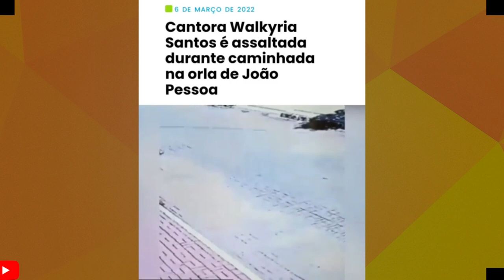QUE TRISTE: ZEZO É ASSALTADO E TEM PREJUIZO GRANDE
VAMOS FALAR DE  ZEZO POTIGUAR